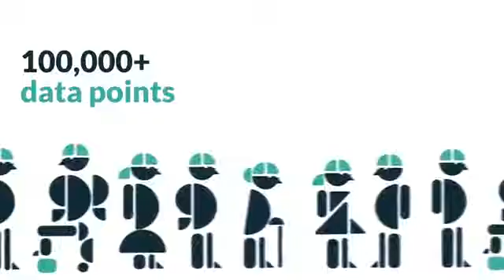R2A API "Solution" Jed Williams VO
Jed Williams Voice Over